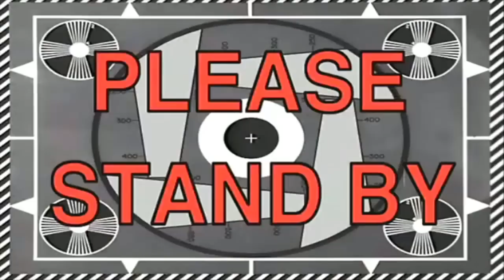Mario Multiverse - 1 Level for All Game Styles! {#8}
Mario Multiverse is a fan game a lot like Super Mario Maker 1 & 2. It's currently in a closed beta and the beta server is full. Sadly there is no download or way to play the game yet. I'll make an announcement when the beta is open to all, or when the game has a public release. -Darby

✪ Send fan mail here:
Darby BTG